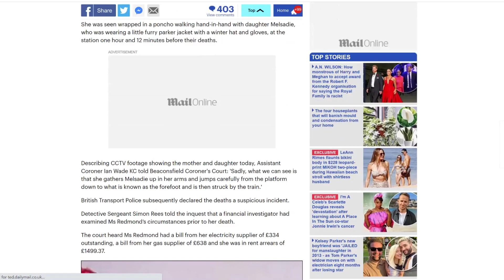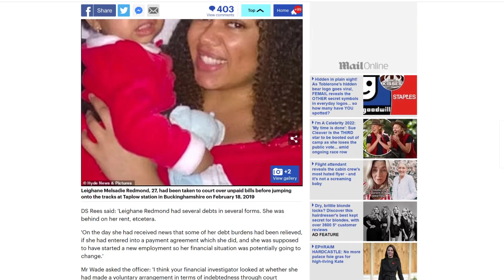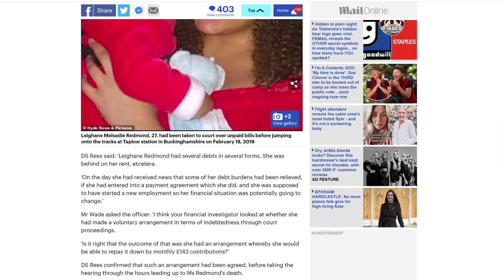Rising Cost Of Living Crisis | Leighane Melsadie Redmond & Daughter Suicide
Leighane Melsadie Redmond, 27, had been taken to court over unpaid bills before jumping onto the tracks at Taplow station in Buckinghamshire on February 18, 2019. She was seen wrapped in a poncho walking hand-in-hand with daughter Melsadie, who was wearing a little furry parker jacket with a winter hat and gloves, at the station one hour and 12 minutes before their deaths.